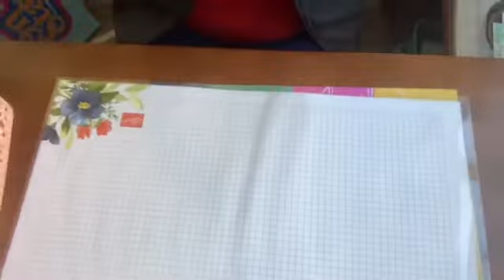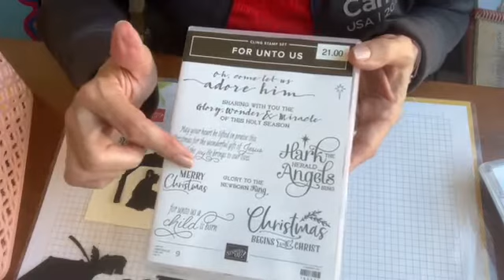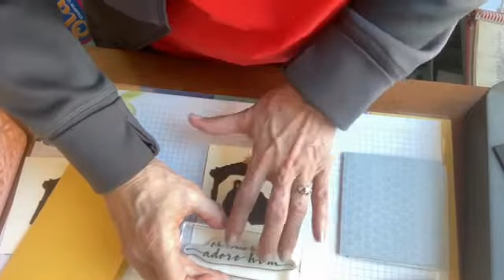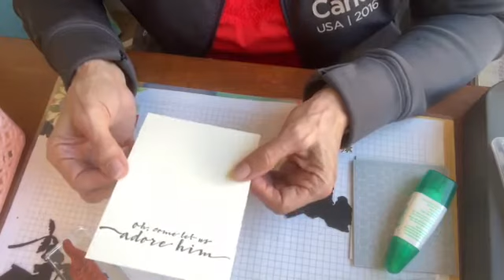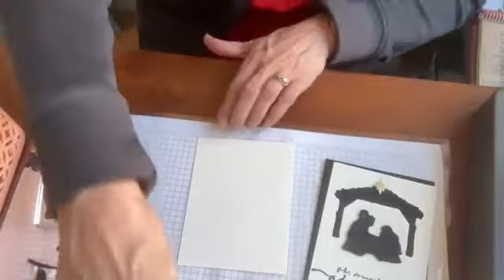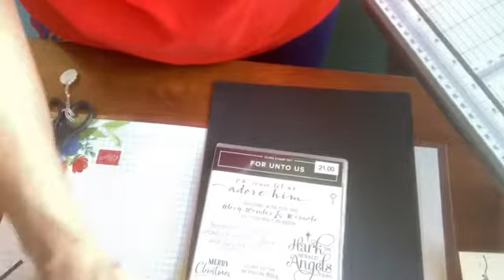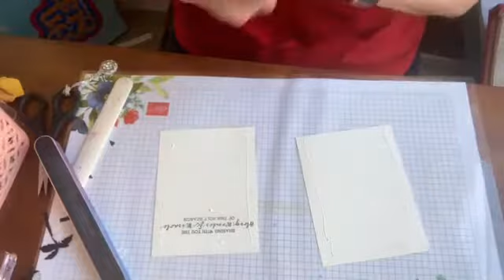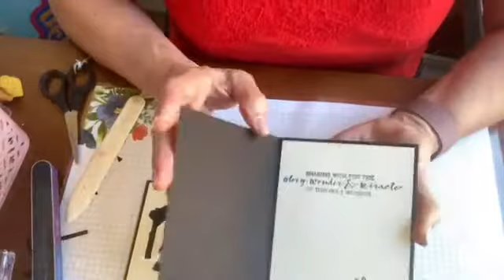Peaceful Nativity Dies-Stunningly Simple Religious Christmas Card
Make your own religious Christmas cards to celebrate reasonfortheseason. Peaceful Nativity Dies provide a stunning silhouette--quick, easy, and gorgeous!